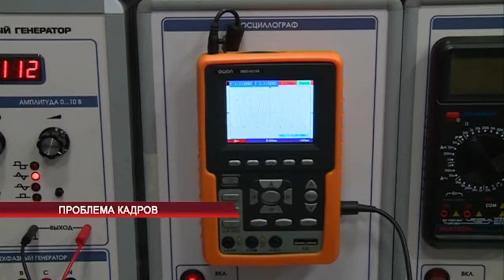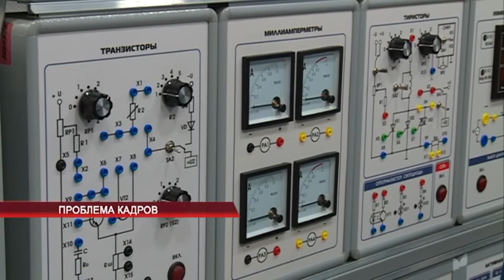Проблема кадров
О наболевшем. Менеджеры, продавцы, юристы, экономисты, фрилансеры  и другие, безусловно интересные профессии до сих пор у молодежи в приоритете. Но тех, кто может работать руками и поднимать промышленность – стремительно становится меньше. На крупнейшем предприятии Бурятии – авиационном заводе с проблемой нехватки кадров столкнулись давно. Как привлечь молодежь на инженерные специальности – пожалуй, главный вопрос, который обсуждали накануне промышленники и чиновники. За ходом дискуссии следил Илья Балханов.